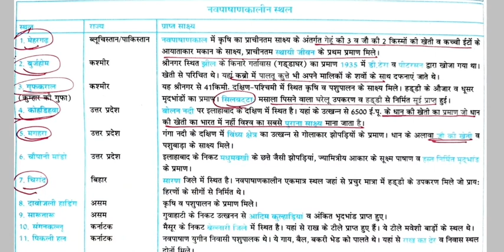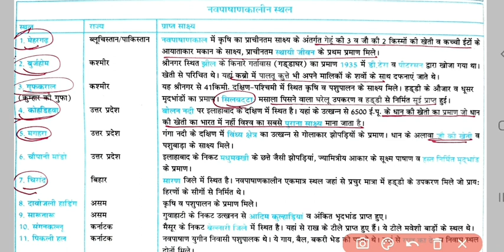GS Online | नव पाषाणकालीन स्थल | nav pashankaleen sthal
मध्य पाषाण कालीन स्थल भारत के मानचित्र पर